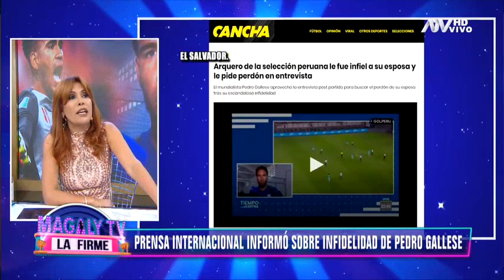Pedro Gallese: Medios internacionales informan sobre su infidelidad y sus disculpas públicas